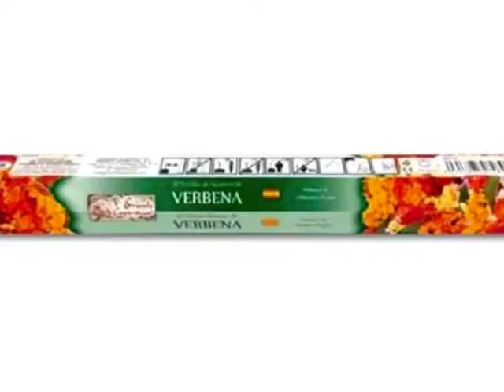ANGEL 11 DE OCTUBRE